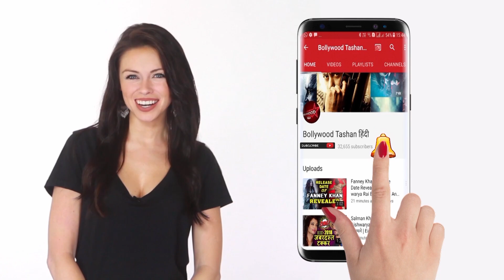First Review Of Movie Blackmail | Honest Reaction | Best Review | Irrfan Khan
Watch Bollywood Tashan हिंदी :